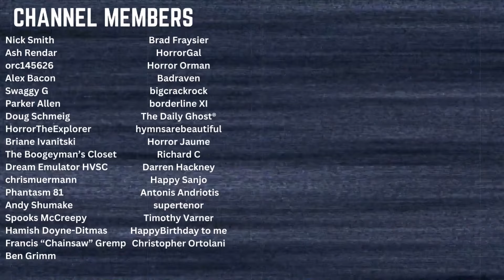THE CASE OF THE BLOODY IRIS (1972) - Movie/4K Review (Celluloid Dreams)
Pizowell reviews the movie and the new Celluloid Dreams 4K release for 1972's THE CASE OF THE BLOOD IRIS, starring Edwige Fenech.

● The Gear I Use to Stream/Make Videos